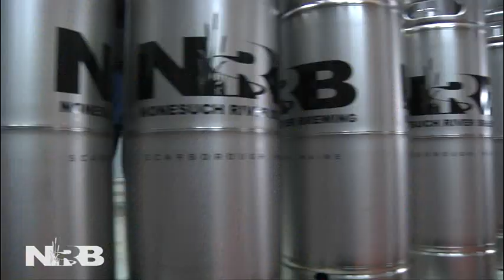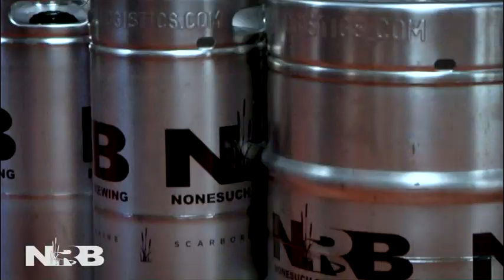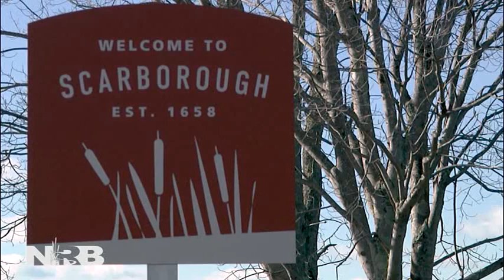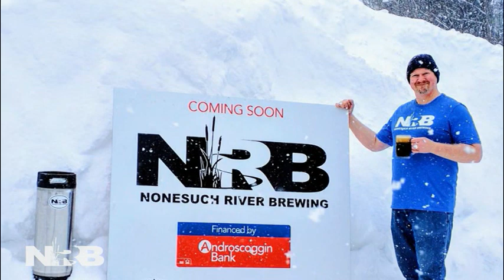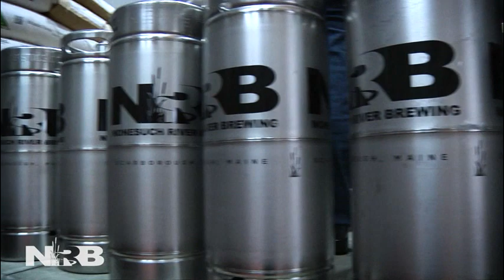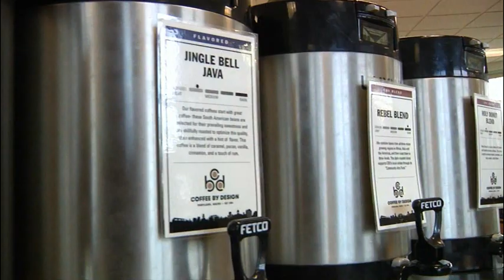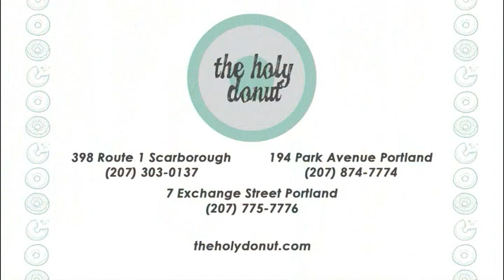VTS 01 1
NONESUCH
A 1/2 hour show about the NONESUCH RIVER BREWING CO.
                                          Scarborough, Maine